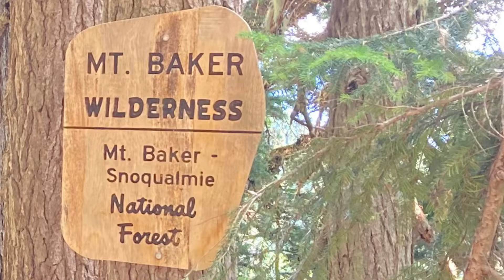2021 fun with Colleen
Tandem trip